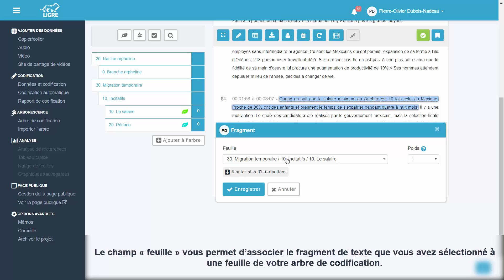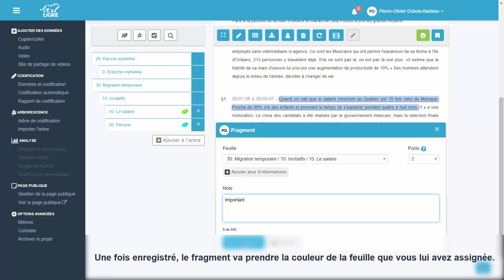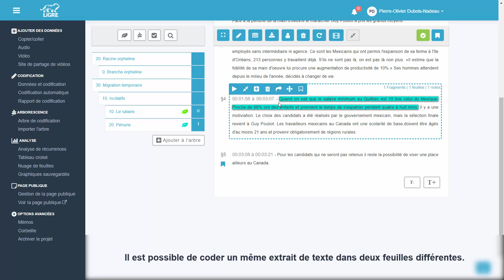Comment coder vos données ?